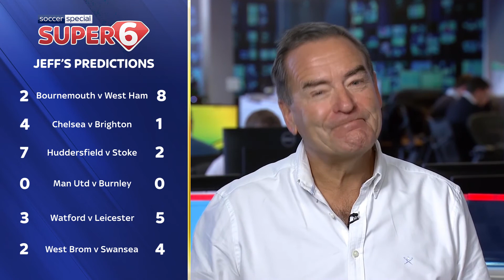JEFF BOXING DAY PREDICTIONS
Jeff Stelling provides his Boxing Day predictions for Super 6 ahead of the festive footballing action.